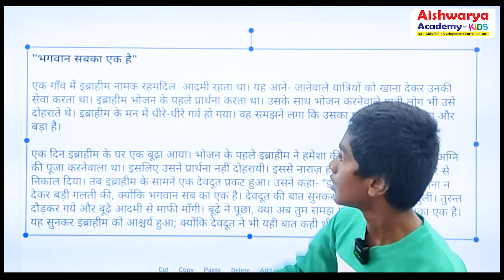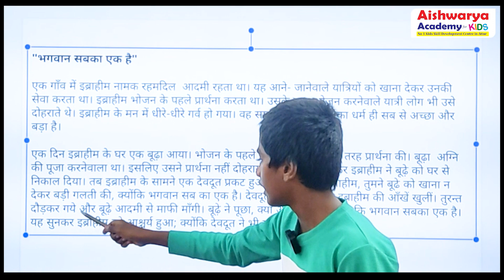HINDI SPEED READING | BY BHAVAN PRAGASAM | AISHWARYA ACADEMY FOR KIDS | ATTUR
Aishwarya Academy For Kids

Coaching For: ABACUS, HANDWRITING, PHONICS, GRAMMER, COMMUNICATIVE ENGLISH, VEDIC MATHS, TUITION, TAMIL READING, DRAWING, CHESS